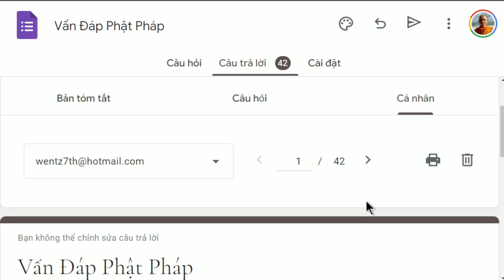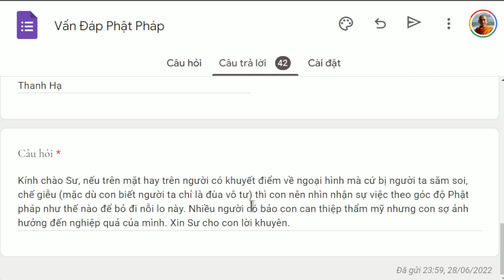1362. Bị chế giễu vì ngoại hình